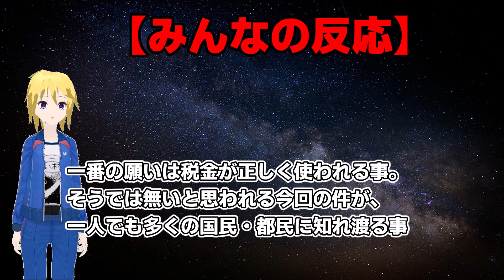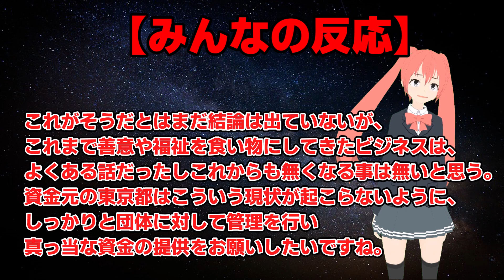Colabo騒動「怪しすぎて恐ろしい」みんなの反応集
今後の展開が予想できない……　たくさんのコメント、本当にありがとうございました。